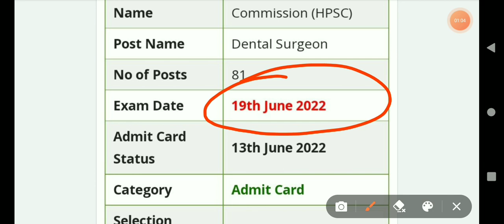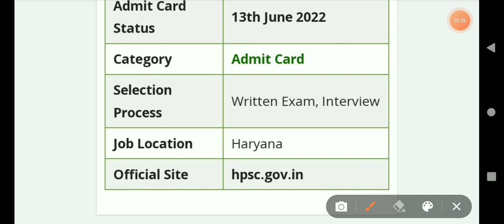HPSC Admit Card Released Now | जल्दी देखो HPSC Update | How to download admit Card | website Check